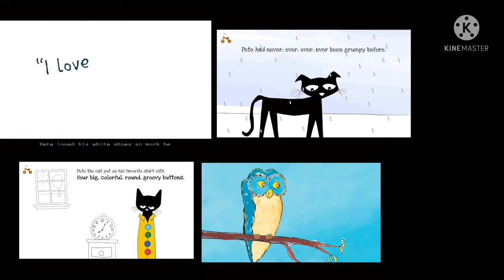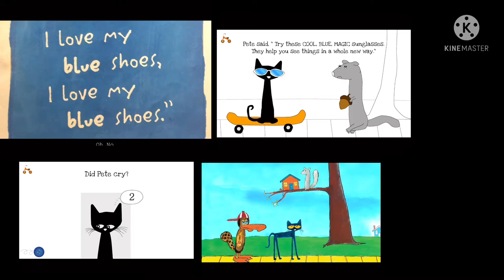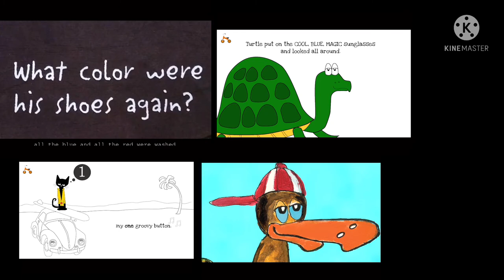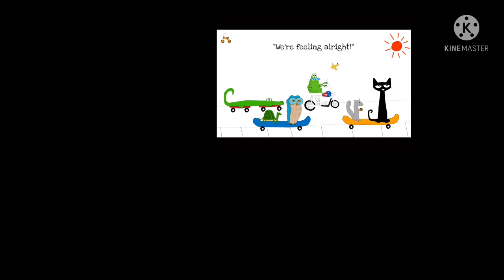Pete the cat stories Up to faster comparison